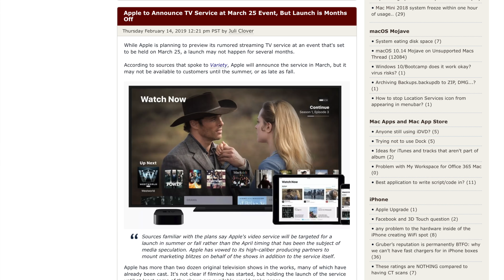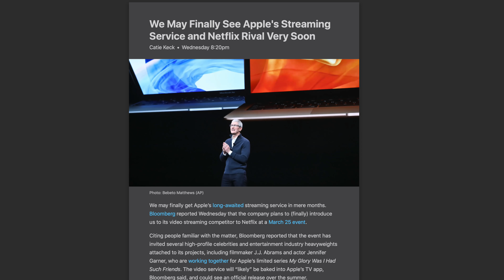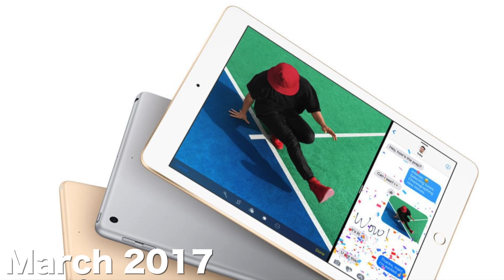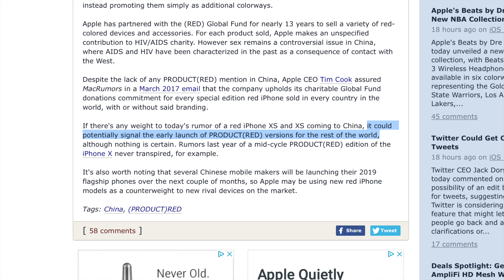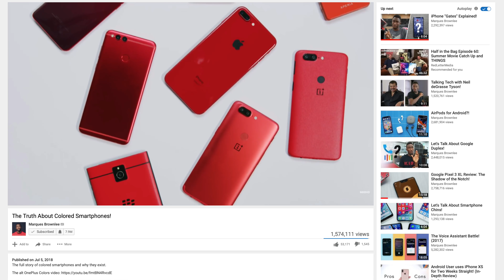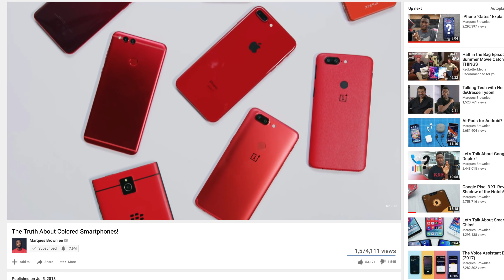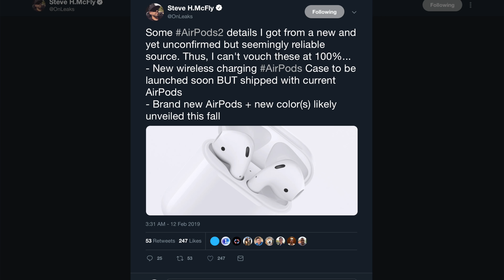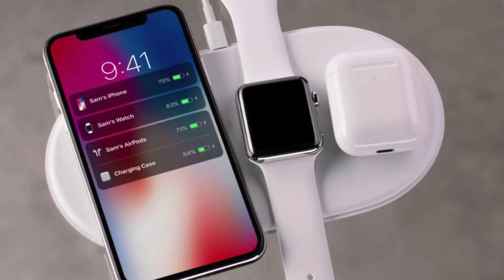Red iPhone Xs Max at March Event? / Services Only & no hardware?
Thank you to all our Patrons:
William Li
Aaron Bromley
Alan Piggin
Allan Stainforth
Ansuini
Booker
Charles Lee
David
David Eckard
Dillon Candelaria
Dinu
Jack Trent
Emmanuel Lim
Heidi Browne
Gary Sherman
Maestro Reggie Jackson
Margil Rodriguez
Matt Santoro
Michael Rosenberg
Nicholas Pilkington
Petr Svoboda
Poetic-September
Peso255
Robert Brindle
Robert Wahler
Roberto Blake
robert1ee
Scribble Nerd
Ethan Ku
François Lanzeray
Ferdinand Lim
Gabe Hawkins
Garrick Kwan
Glenn Tarigan
Harry Hendel
Jason Edward Ong
Johannes Bätz
Karandip Basra
Keith Yarbrough
Linda Walker
Lukas Yelle
lance_advanced